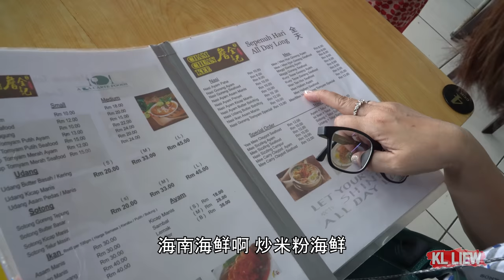仙本那趴趴走,自由行之旅 #2 仙本那早市海鲜之乡,各种稀有珍贵的巨蚌贝类 ,是沿海人们经常食用的一种食材 Semporna Trip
你不知道的仙本那小镇,海鲜市场,
这里有各种稀有令人垂涎的巨蚌贝类,

喜欢的朋友
这样你就不会错过我的任何视频